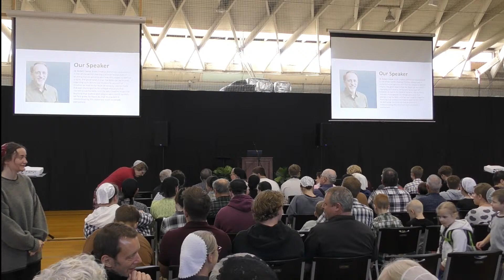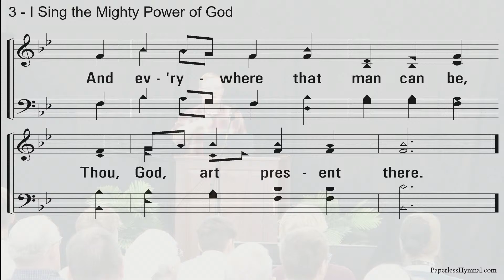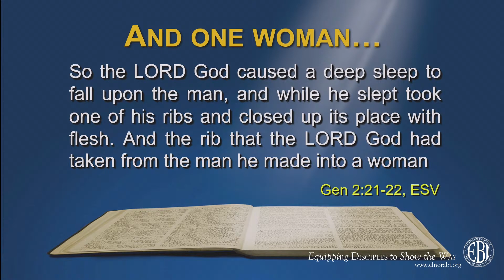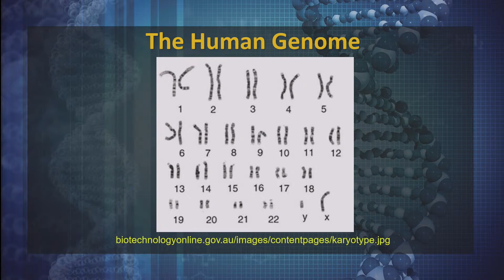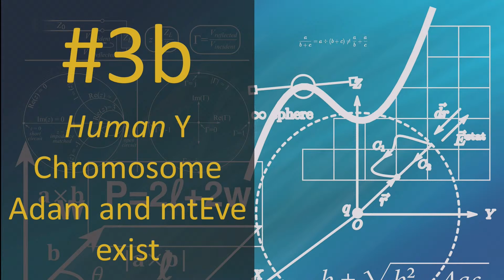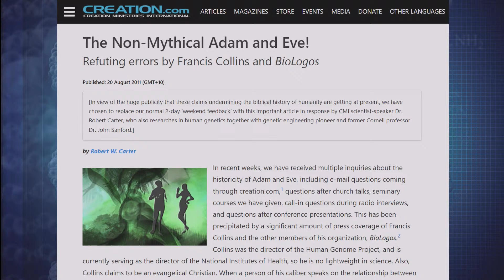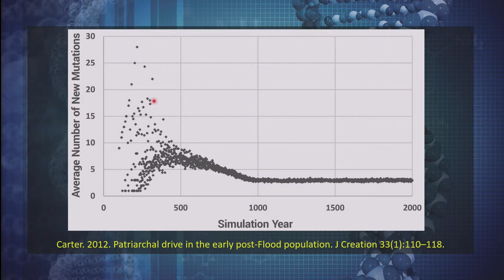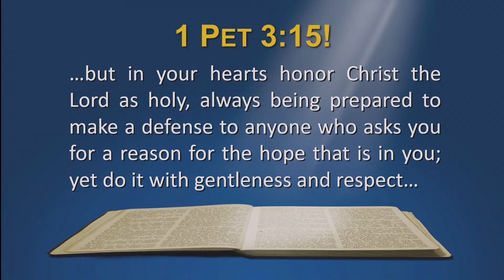The Historical Adam - Dr. Robert Carter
Dr. Robert Carter's second session of the weekend.